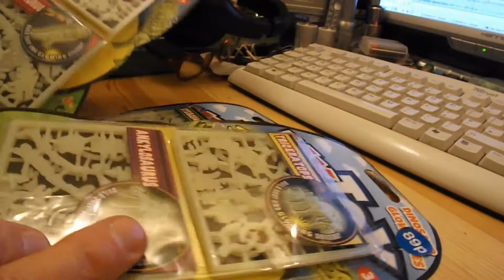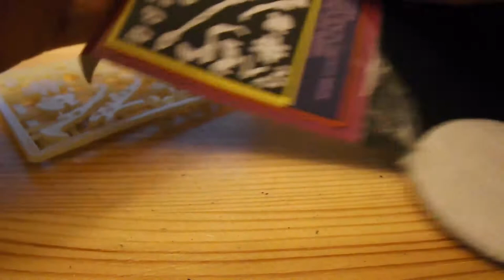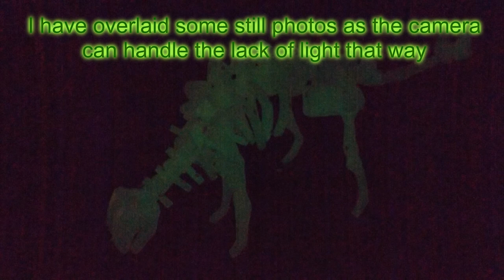Ankylosaurus FULL LENGTH RE EDIT Let's assemble a Dinosaur Glow Bones Kit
FULL LENGTH RE EDIT  Let's assemble a Dinosaur Glow Bones Kit Ankylosaurus
Following several requests I have re-edited my Dinosaur Glow Bones Kit series (2016) to FULL LENGTH BUILD videos rather than the original fast forward videos. Dinosaur Glow Bones Kit from CM3. As far as I could see there are 6 different dinosaur kits to build. They are plastic and clip together the same way that the wooden kits do that I normally assemble. There is not much help I can offer if you are struggling with your kit, only that the pieces and the slots are numbered so you have to match them. Sometimes it makes a difference which way round you put them in a slot so even when the numbers match you can still get it the wrong way round.

A Tale of Vengeance
Alone
Angel’s Dream
Apex
Arms of Heaven
Borderless
Buccaneer’s March
Cavalry
Chariots of War
Dance of the U-boat
Dancing Star
Falling Snow
Forest of Fear
Frozen in Love
Heavenly
Immortality
Inception
Invincible
Journeyman